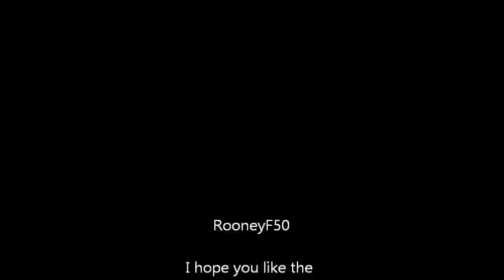Robin van Persie - Top 10 Goals